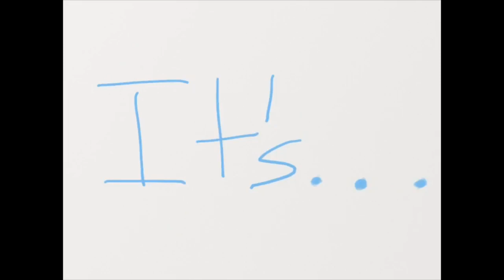2020 Leap Year Animation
I didn’t know how else to put it, but happy leap day/year!
Also, I had to do this in one day, so apologies for the low quality.

The use of animation is an art choice and is not meant to target younger audiences.